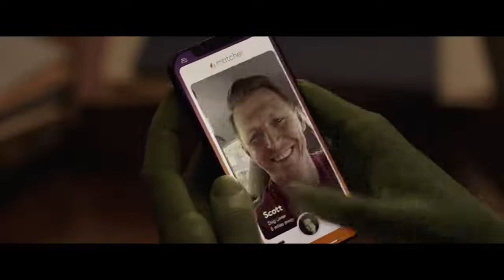"She Hulk": Poder Femenino.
Yo soy fans de Hulk y me alegra que exista una en versión femenina la cual es "She Hulk", tuve la oportunidad de verla en series animadas y ahora se viene su gran participación en una super producción de Marvel la cual estoy seguro que sera un éxito mundial. Solo queda esperar su estreno.